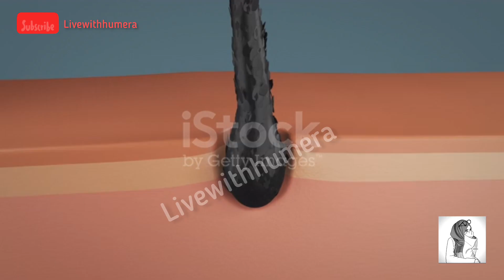eid special hair mask | get instant silky shiny hair | mayonnaise and banana hair mask